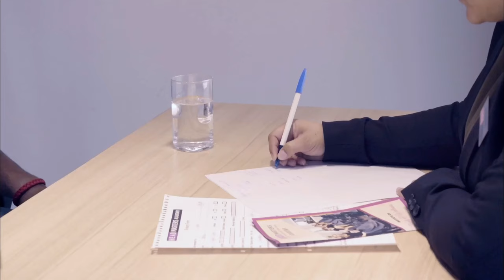Headmasters Academy Khanna | Best Beauty Academy In Khanna | International Beauty Academy In Khanna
Headmasters Academy Khanna, First International Standard Beauty Academy In Khanna

Join Headmasters Academy today and get the best knowledge in Hair, Makeup, Skin, Nails & Aesthetics

Short Batches & Globally Acclaimed Academy.

Counselling Open For Professional Hair, Makeup, Skin, Nails & Aesthetics Courses.

➡️ Internationally Certified Trainers

➡️ Globally Acclaimed

➡️ Unlimited Practice Sessions

➡️ Premium Products

➡️ Easy Monthly Installments

➡️ Internship Program

➡️ Salon Management Training

➡️ Professional Diploma Certification

➡️ Loan Facility

➡️ Personality Development Sessions

➡️ Smart Class Training Sessions